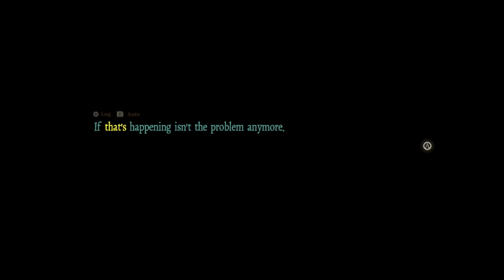DEATH MARK w/ UDJ & TheNSCL - Episode 2 - Plant Boy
The game now begins proper, and we're on the hunt for our first spirit!!